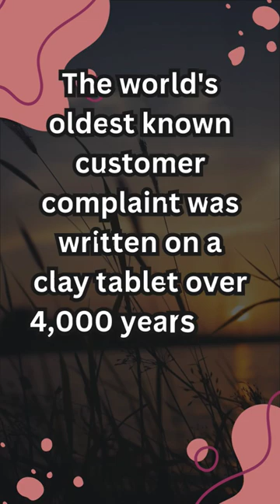🤨The World's Oldest Customer Complaint😂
Have you ever had a customer complaint that was so bad, it made you want to write it on a clay tablet? Well, that's exactly what happened 4,000 years ago in Mesopotamia! In this video, I talk about the world's oldest known customer complaint, and I share a few of my own personal experiences with customer complaints. I hope you can relate!

In this video, I talk about the world's oldest known customer complaint, which was written on a clay tablet over 4,000 years ago in Mesopotamia. I share a few of my own personal experiences with customer complaints, and I hope you can relate! 😂

Have you ever had one of those moments where you're so frustrated with a customer complaint that you just want to scream? Well, that's exactly how I felt when I read the world's oldest known customer complaint, which was written on a clay tablet over 4,000 years ago in Mesopotamia! In this video, I share a few of my own experiences with customer complaints, and I hope you can relate and laugh along with me!

customer complaint
clay tablet
ancient history
funny
relatable
cringe
embarrassing
ancient Mesopotamia